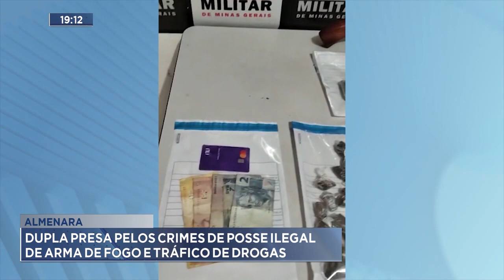Almenara: Dupla presa pelos crimes de posse ilegal de arma de fogo e tráfico de drogas.